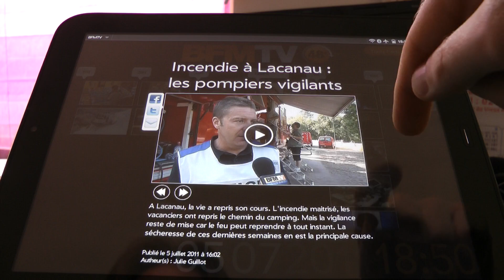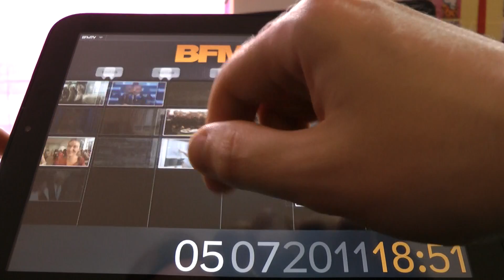BFM : Application HP TouchPad